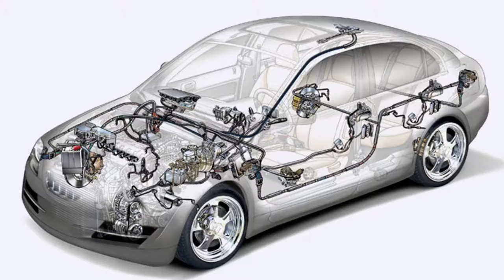Diagnóstico I: UD3 - Evaluación diagnóstica de los componentes y sistemas de un vehículo automotor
Con la unidad 3 el Tecnólogo en Operaciones Integrales de Transporte estará en capacidad de evaluar y diagnosticar el funcionamiento de los sistemas tales como el sistema de suspensión, el sistema eléctrico, el sistema de refrigeración y el sistema de confort, usados en los vehículos actuales.

Coordinador

Soporte Tecnológico